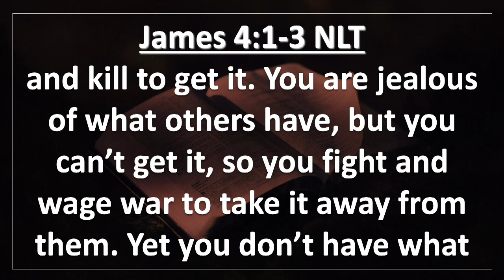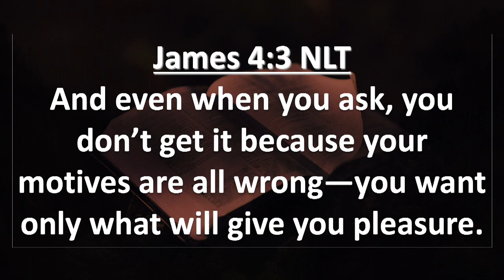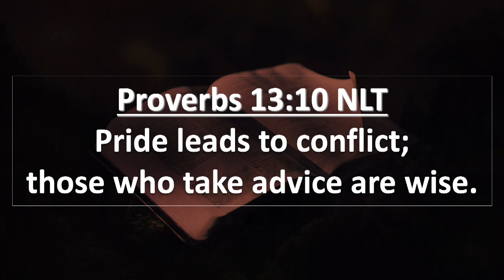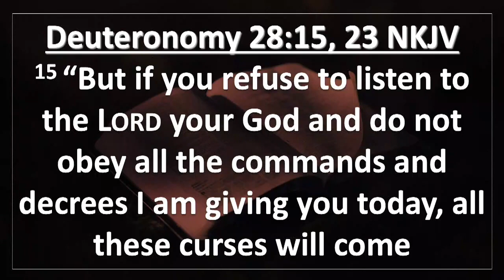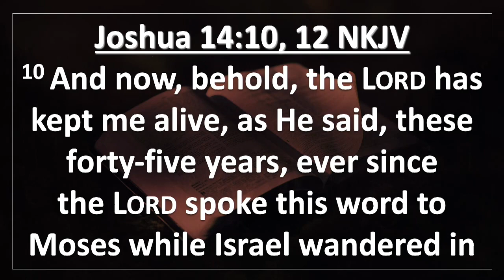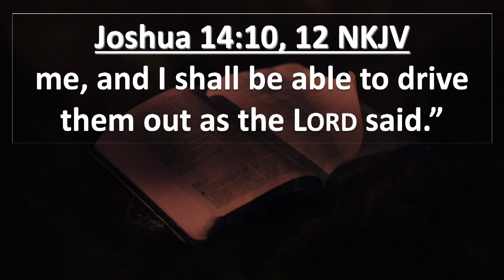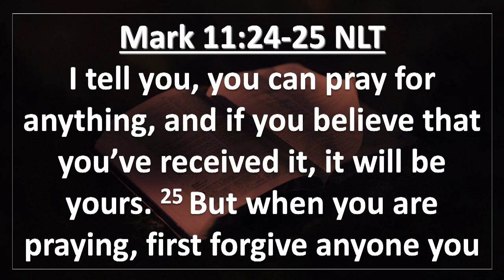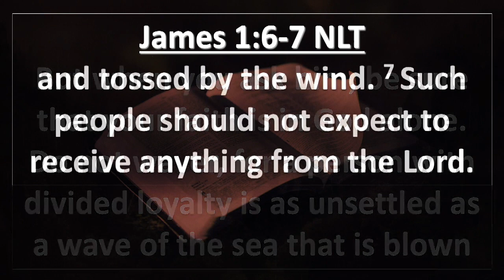Pastor Sam Fillon Sermon "Why Some Things We Desire In Prayer Go Unanswered" James 4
Pastor Sam Fillon Sermon "Why Some Things We Desire In Prayer Go Unanswered" James 4 Given at New Hope Christian Center on July 30, 2023